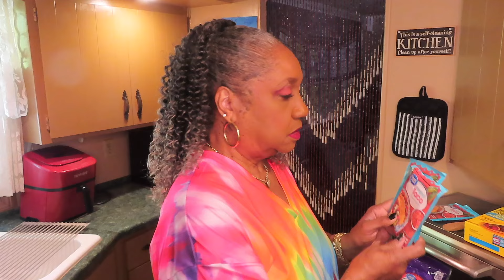Cinco de Mayo 2024/ TACOS 🌮 - #4490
PRESTO ELECTRIC SKILLET
MAILING ADDRESS:
MzBrazell
20650 S. Cicero Ave. #2153
💰SUPER THANKS 💰button located under video.